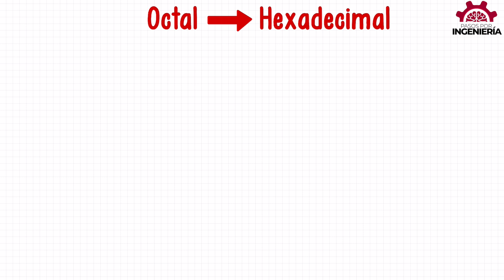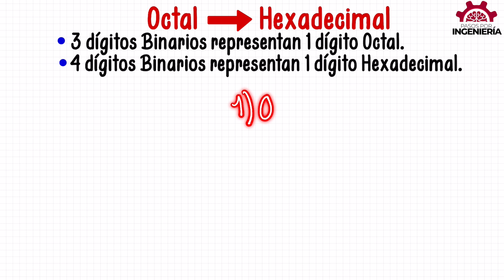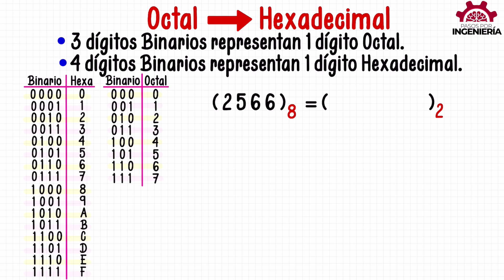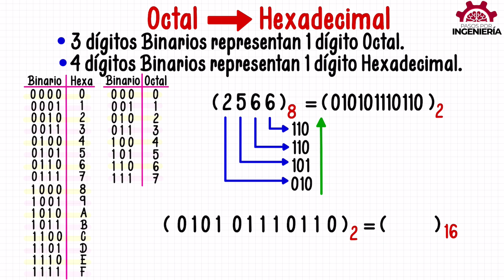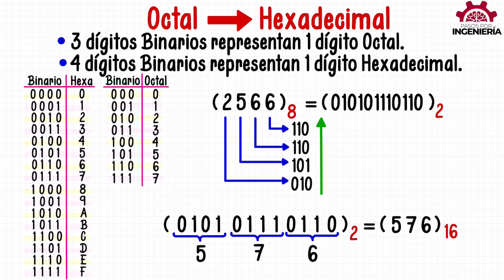CONVERTIR de OCTAL a HEXADECIMAL - Ejercicio #1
Explicación de conversión entre sistema numérico octal al sistema numérico hexadecimal. Ejercicio de convertir el número 2566 octal a hexadecimal.

VIDEO CHAPTERS
00:00 Introducción
00:16 Explicación de cómo se convierte de un sistema numérico octal a hexadecimal
06:25 Ejemplo de convertir 2566 octal a hexadecimal
11:39 Cursos GRATIS y despedida